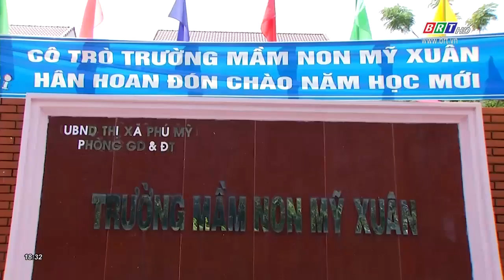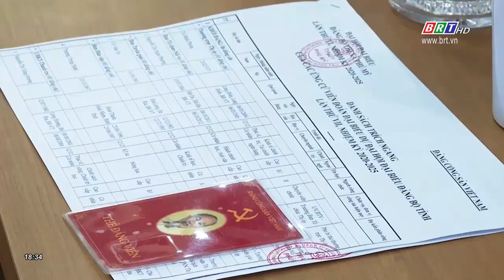Đại hội Đảng bộ TX.Phú Mỹ lần thứ VI Xây dựng TX. Phú Mỹ trở thành TP công nghiệp, cảng biển | BRTgo